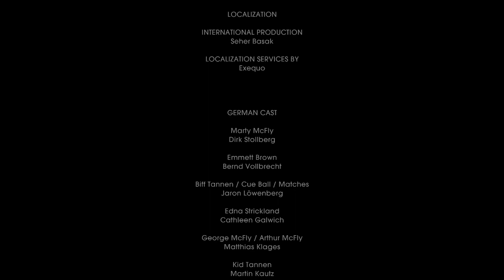Lets Play: Zur￼ck in die Zukunft K2E8 (DE)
Zurück in die Zukunft - Das Spiel
System: PC/Windows
Genre: Adventure
Publisher: telltalegames
Veröffentlicht: 2012